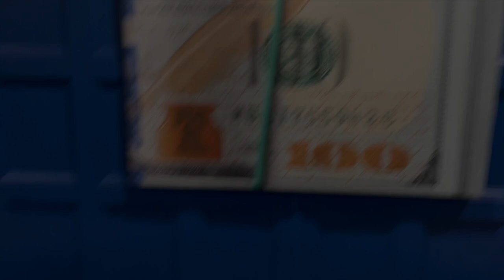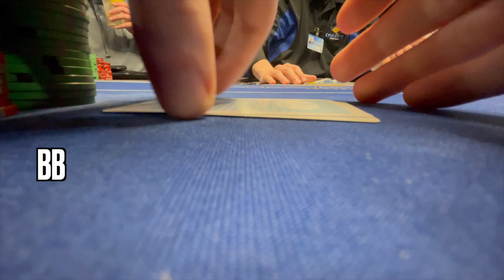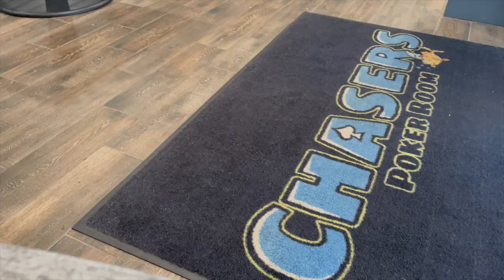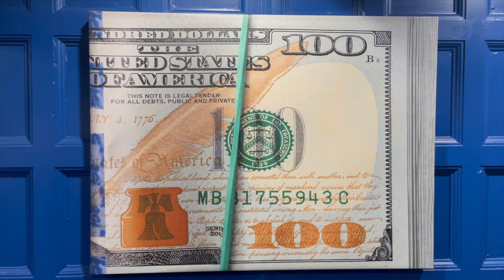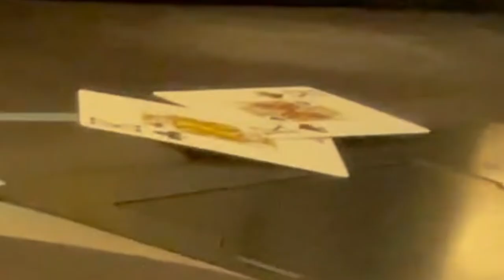The WORST I’ve EVER RUN - Poker Vlog #4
Hey! My name is Corey, welcome to the pokervlog! Poker is a fun game. Running bad is a part of it, which... is not so fun.